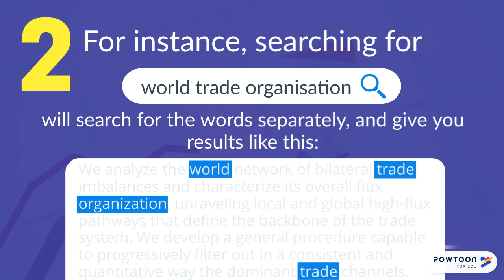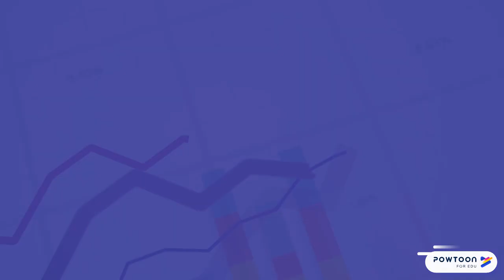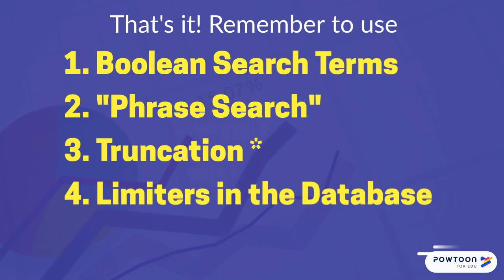4 Tips for searching in databases